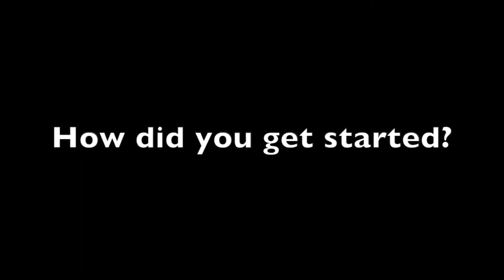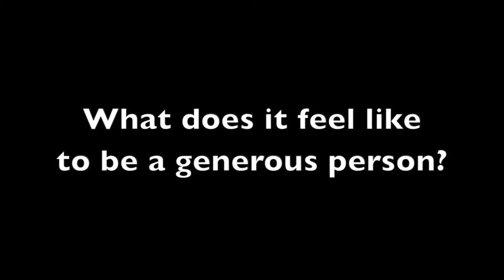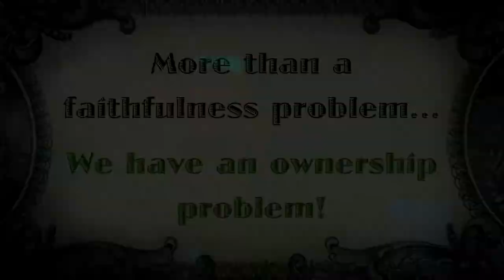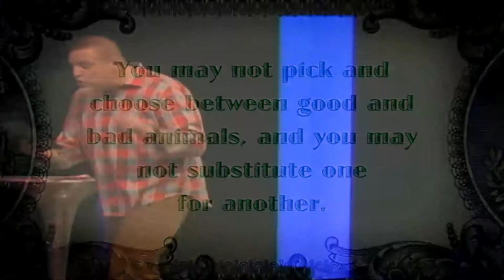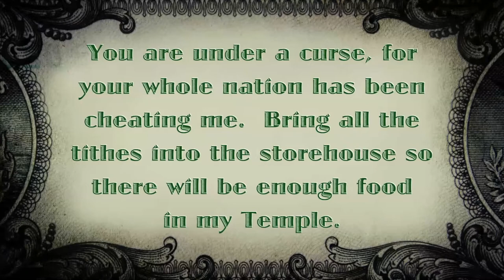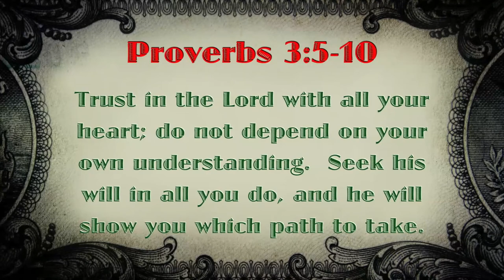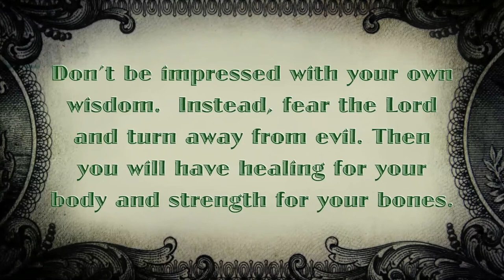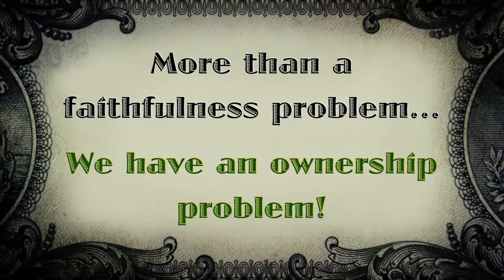Economic Atheist 3: Why I Tithe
Sometimes people don’t give more because of math.  After they look at what is coming in and what is going out, there is just no wiggle room to do so.  Even when this or other hurdles don’t exist, it is much easier to chip in a few bucks than to give 10% or more.  Honestly, why would anyone ever even do that?